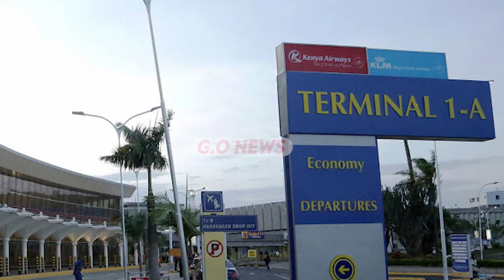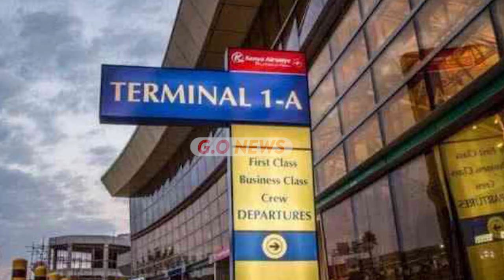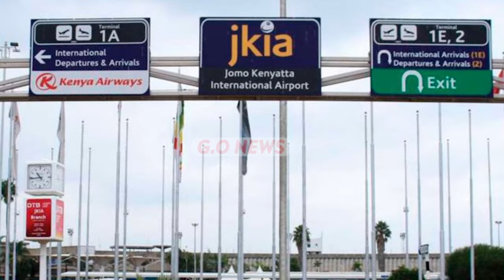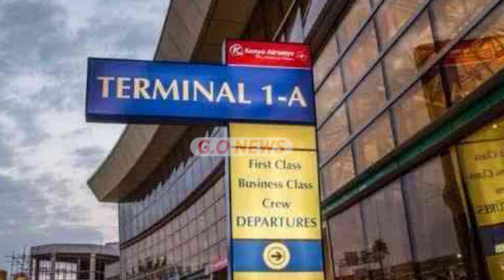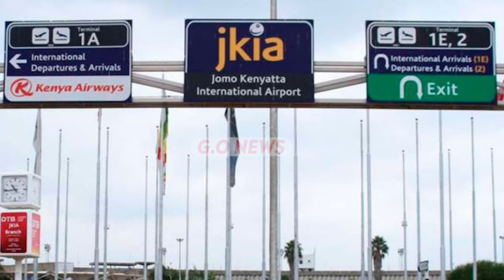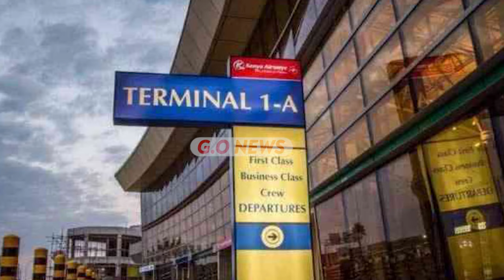MAMBO (10) ADANI YATAKA,HAMWAMBIWI! MAUNDU MA MAGIGI KWANIKWO MARIA ADANI GROUP IRENDA RUTO ATAROIGA